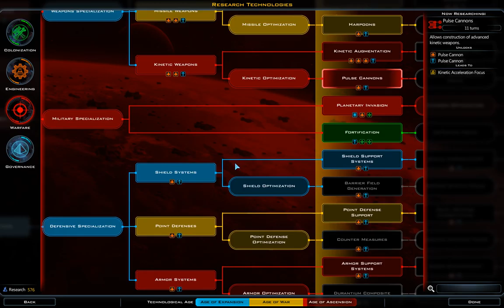Galactic Civilizations III: Godlike galaxy 140-150